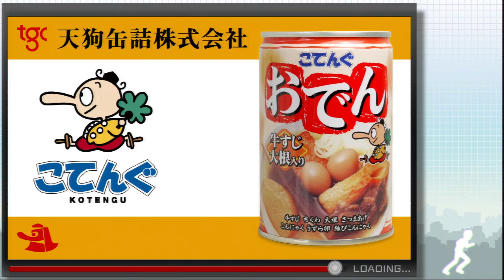Akiba's Trip: Undead & Undressed Part 43